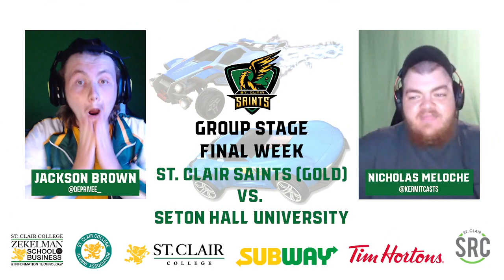Seton Hall University vs. St. Clair Saints (Gold) - CCA Summer Series